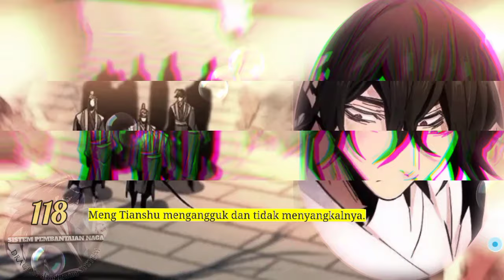Sistem P3mb4nt4i4n Naga season 118